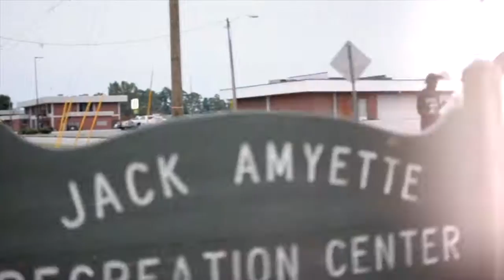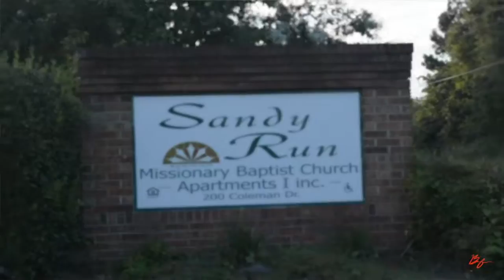Snuck Dugg - On Fire ( Dir. Blanco films inc )